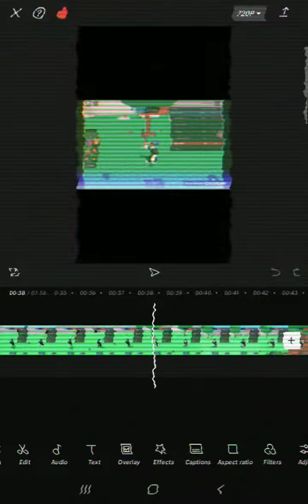test video #1 for